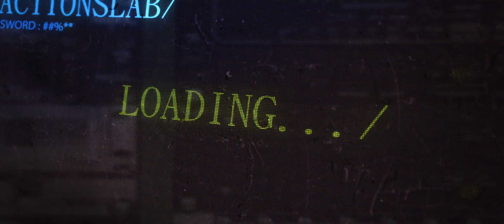FactionsLab 5.0 Trailer - (Making Trailers Frontier#0001)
Making Trailers, if you're interested in purchasing one feel free to hit me up on discord and we can talk details!